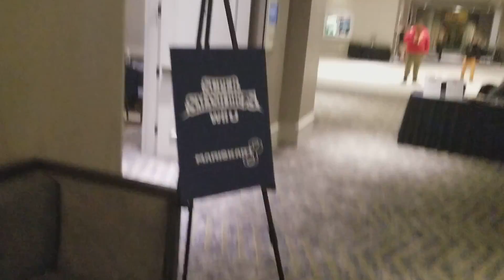KIT V-LOG 2018 w/Ragnarok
Documenting (at length) my experiences at KIT